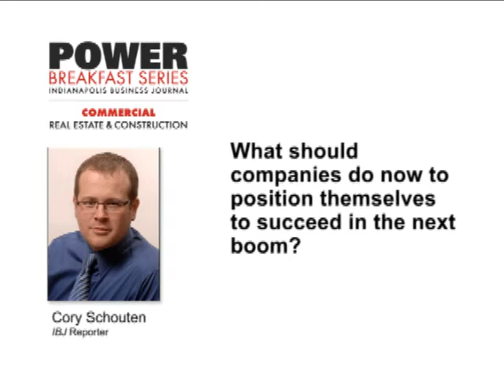IBJ's CRE Power Breakfast Q&A #4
Hear panelists conversation with real estate reporter Cory Schouten on a variety of topics including retail strategies, the commercial credit market and the Capital Improvement Boards budget shortfall. PANELIST Q&A #4: What should companies do now to position themselves to succeed in the next boom?